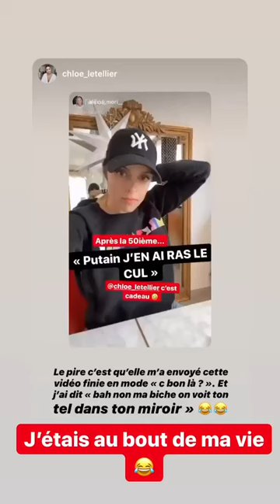ALEXIA MORI 24H STORY INSTAGRAM - 02 Mai 2020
Revivez en intégralité les Story de Alexia Mori le 02 Mai 2020 - Pour plus de story consultez notre playlist

Bon visionnage :)